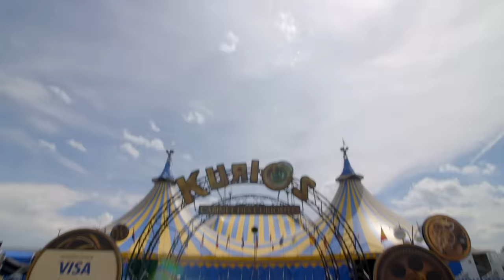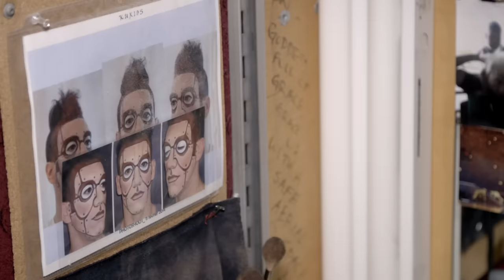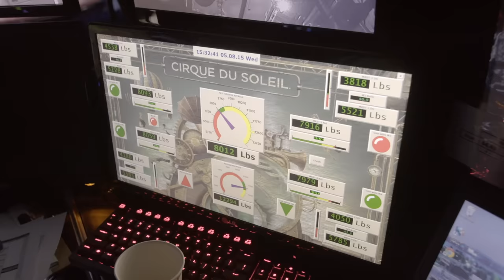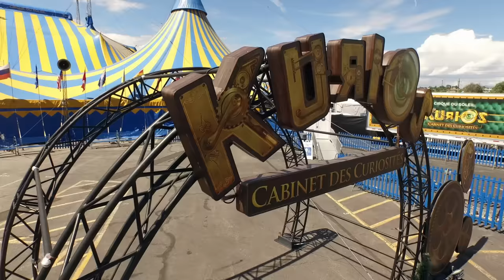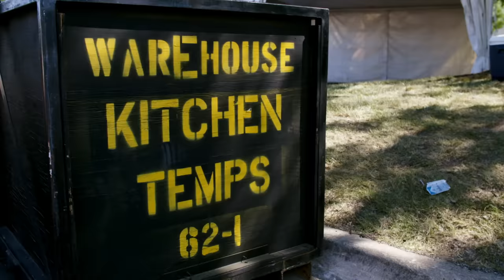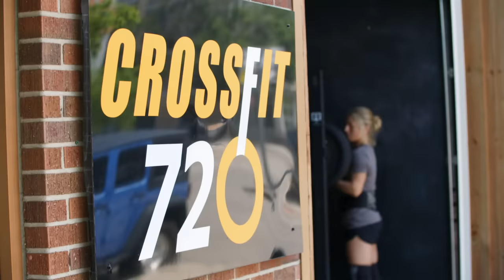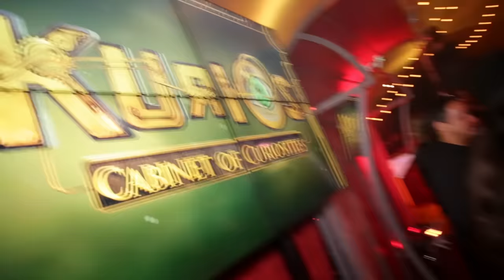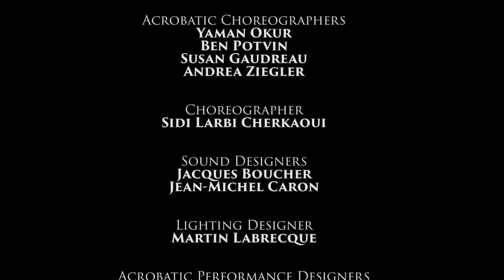BEHIND THE CURTAIN OF KURIOS | Cirque du Soleil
This Friday, we're inviting you for a brand new Cirque du Soleil Behind the Curtain special! Tune in Friday May 22nd at 3pm ET to follow the cast and crew of KURIOS on tour and explore their universe from the eyes of an insider. From the Big Top to costumes, make-up, training and much more, go behind the scenes and discover how unique their on tour lifestyle is.